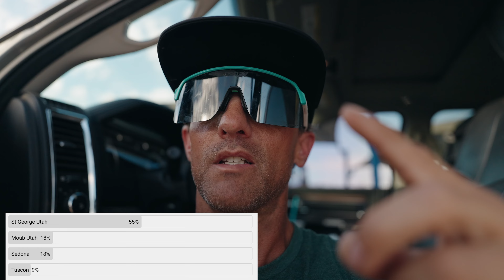Sedona Arizona Mountain Biking - Hiline and The Hogs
The day of FEB 24 started kind of crazy It was so cold i got frozen shut inside the back of my truck.. once i got out i was all stoked BC i was going to south mountain to meet up with a buddy.. He bailed on me so i had no idea what i was going to do.. My phone rings and It was the Texans Scott and Payton they had just got into Phoenix to shred.. My days got better and we did some gnar doggin.. The lat few weeks were a lot of fun and i enjoyed shredding the gnar with the homies.

I have been asking you all where you wanted me to go to ride in april, looks like St George it is. Before april I am going to try to hit Tuscon and Moab before i head to utah.. For now i'm gonna hit Sunset with the O.G Shred dawg!

Hard to STOP boys!

Racethirty

License ID: ZnBx1Eq1x79